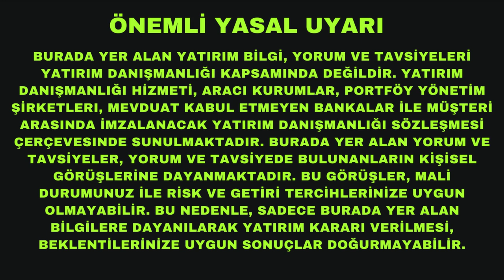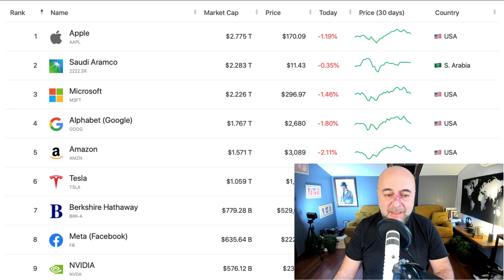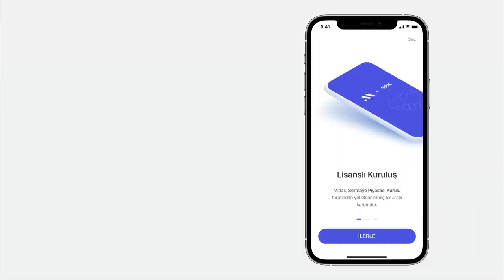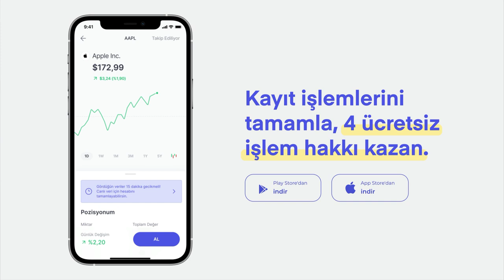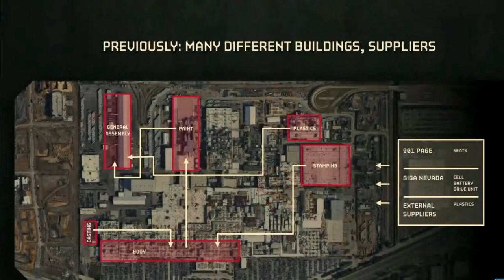Tesla'nın Değeri 10 Trilyon $ Olacak mı?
Tesla Berlin ve Teksas fabrikalarının açılışlarını ardı ardına gerçekleştirdi. Ve bu açılışlar Tesla'nın 10 trilyon $'a sahip ilk şirket olmasının önünü açtı. Bu videomda dünyanın en değerli otomobil üreticisinden, dünyanın en değerli şirketine dönüşüm yolculuğunda Tesla'yı nelerin beklediğini anlatıyorum.